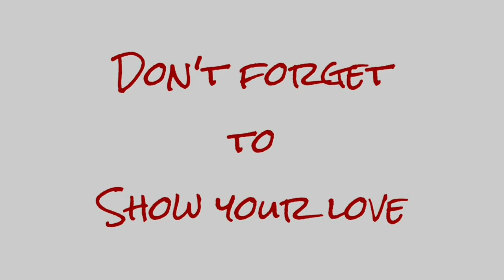Christmas Morning Special 2021 | Opening Presents | Love Jar Vlogs 🎄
Join us as we open presents Christmas Day.

Mom: Christi
Dad: Matt
Skylur: 24
Charlea: 23
Tearlyn: 19
Braxen: 16
Zane: 13
Ireland: 12
Aspen: 7
AND...
1 GRANDBABY: Graelynn Kallie: 2